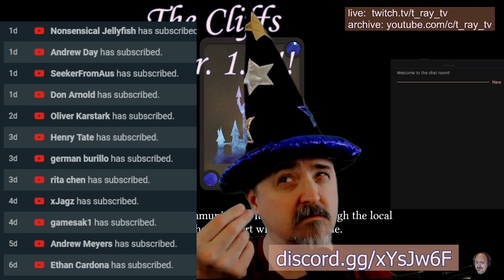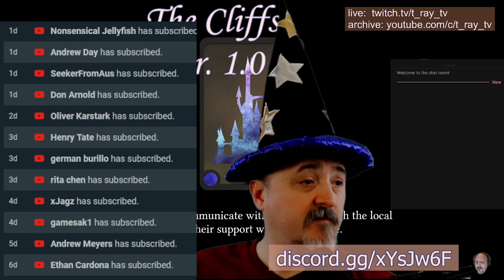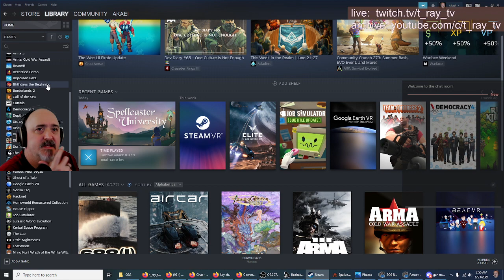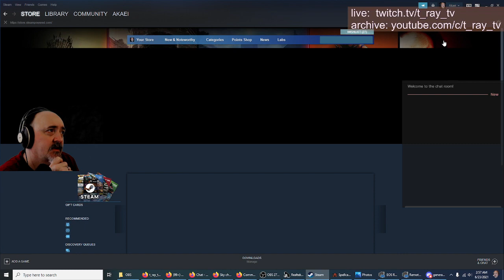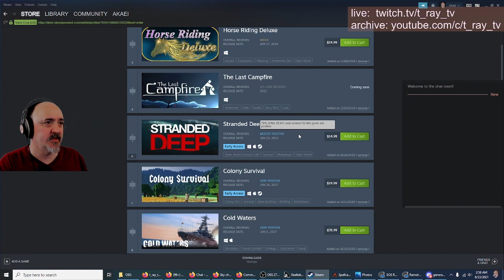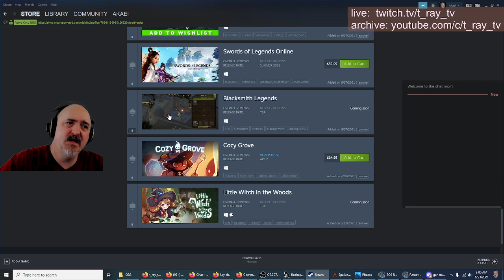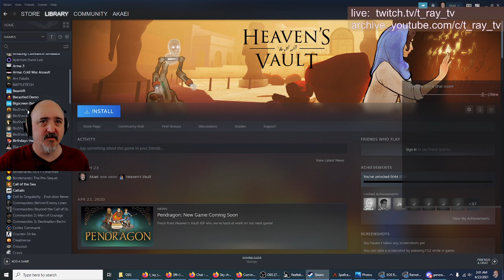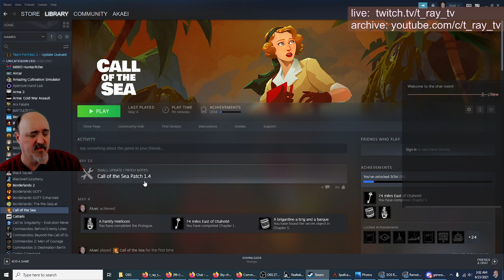Spellcaster University, ver 1.0, The Cliffs pt 3 (Dark Temple expedition) 🧙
Spellcaster University, Welcome friends!

Version 1.0 came out today (15Jun21).  We finish The Cliffs today.  The pirates are already happy.  We have the Dark Temple to raid.  We still need to graduate 3 Blade Masters.  Next time we’ll be going to The Turtle map location.

In Spellcaster University, you take on the role of the director of a magic university in a heroic fantasy world. Build your school, manage your budget, recruit teachers. Will you make it a high place of black magic, with the best necromancy and demonology teachers? Or a school in harmony with nature to train druids and shamans? Or why not train adventurous mages, offering them options to learn how to fight and be discreet? But this will require surviving the ruthless attacks of the orc tribes and the controls of the education authorities.

If you want to share a video but have it jump to a specific starting time just add "?t=00h00m00s" to the end of the URL.  Or just "?t=0000" after converting the time to seconds.
You can also right-click on the video and: copy video url at current time